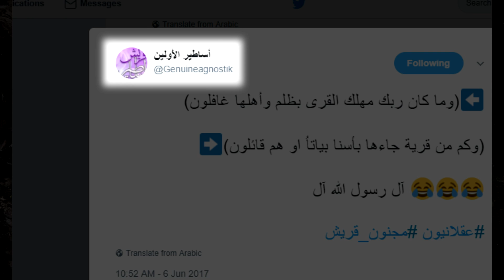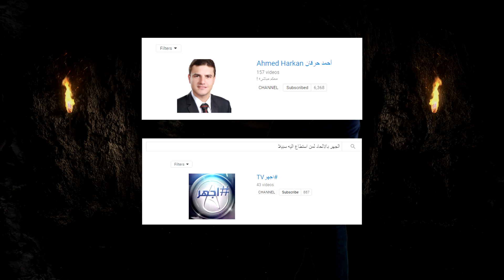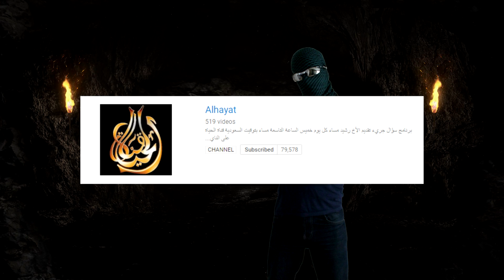أخبار القناة... دعم قنوات أخرى... قناتي الجديدة...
شكراً للمشاهدة